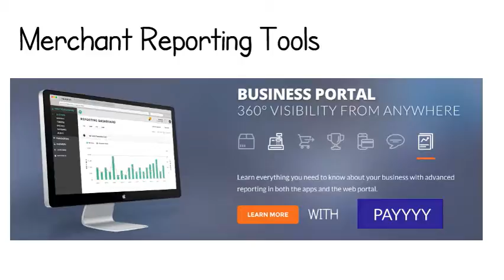POS Systems Toronto - PAYYYY - Toronto POS Systems